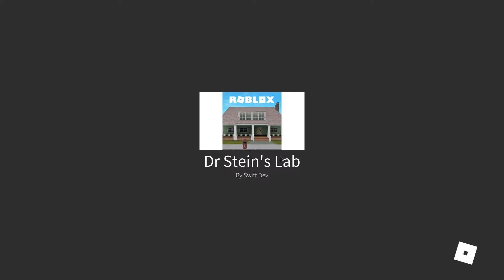HOW TO GET THE NERF ZOMBIE STRIKE (Scary Sunday/Part 2)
Hey guys today we will be playing roblox hallows eve, the new Halloween game where you earn hats like the Easter egg hunt. Enjoy!